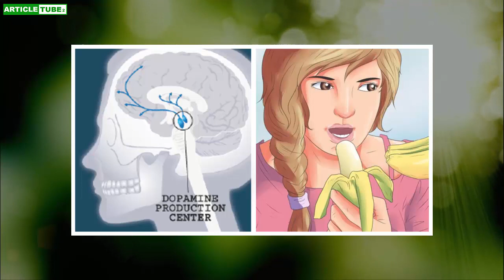10 easy and natural ways you can help increase your dopamine levels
Dopamine also affects your perception – healthy dopamine levels help you to see life in a positive light. Low dopamine levels promote sadness, depression, negativity and other emotional issues.